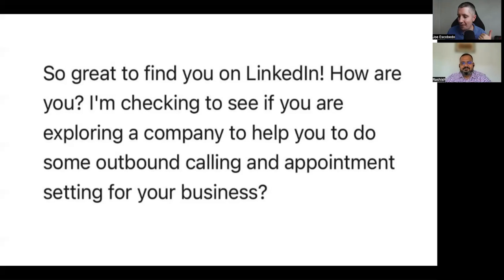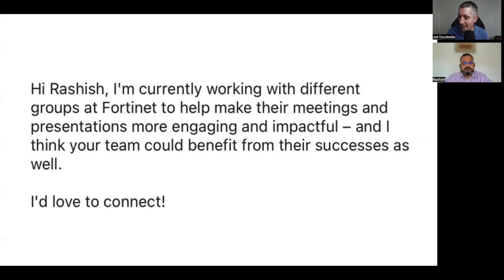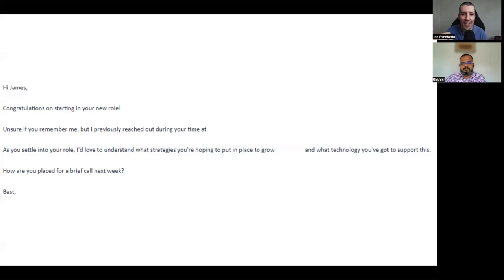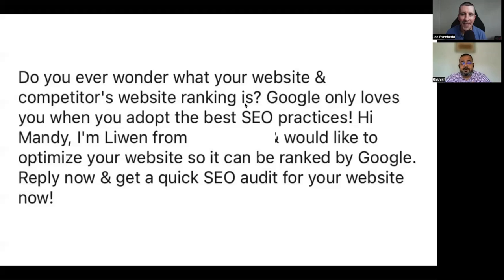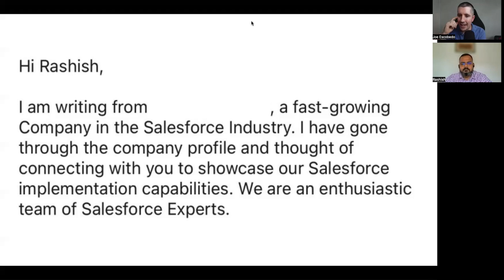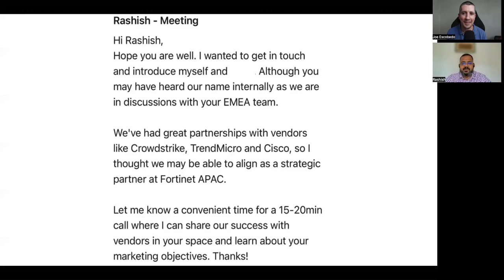Best LinkedIn Outreach Messages (Fortinet's Marketing VP)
B2B Marketing Asia Podcast (by Esco Media)

Hosted by: Joe Escobedo, CEO of Esco Media
Guest: Rashish Pandey, Vice President, Marketing & Communications, Asia at Fortinet